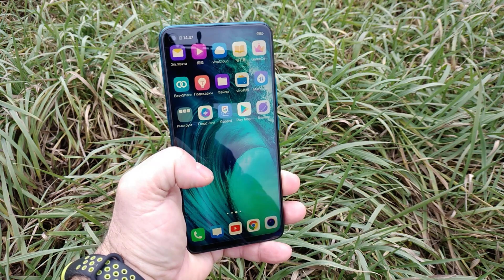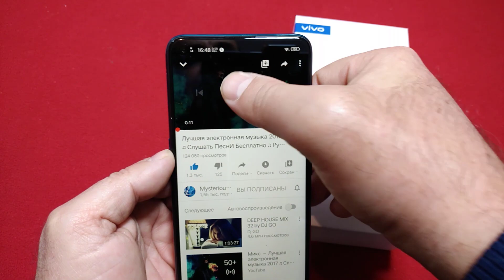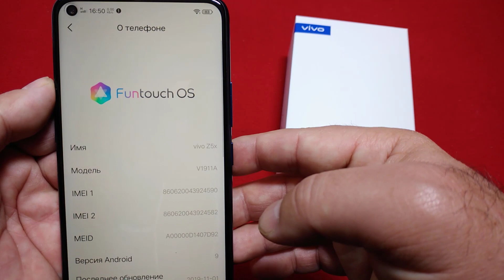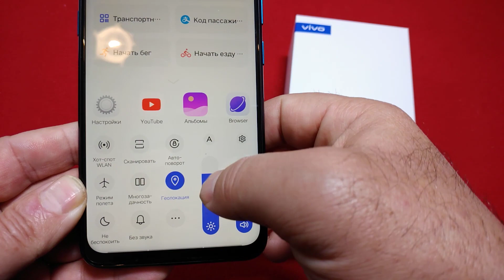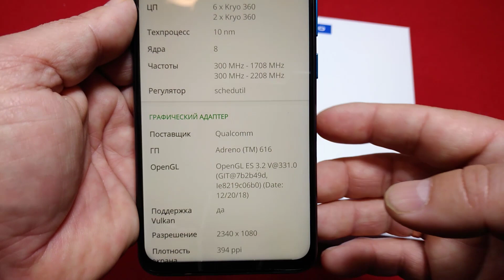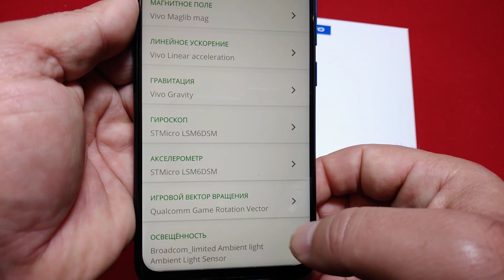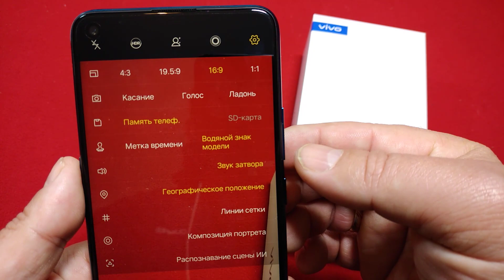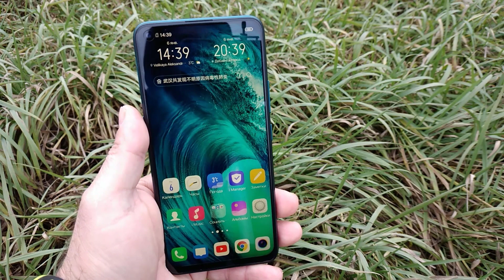Обзор Vivo Z5x (6/128gb) Snapdragon 710 / 5000mAh / Рекомендую!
НОВИНКА! Xiaomi Redmi Note 9S